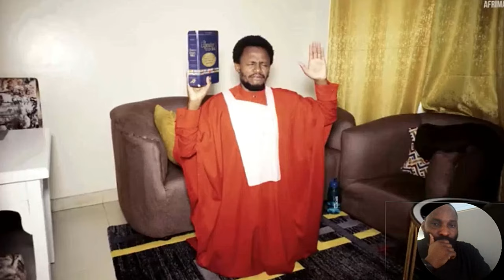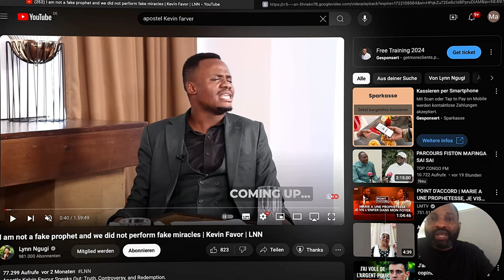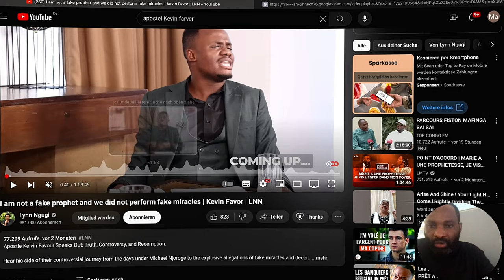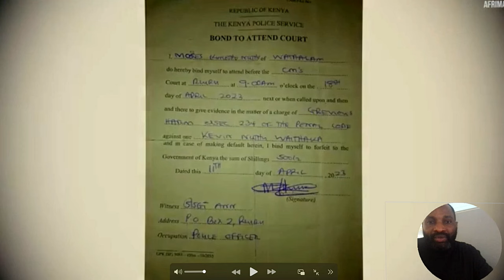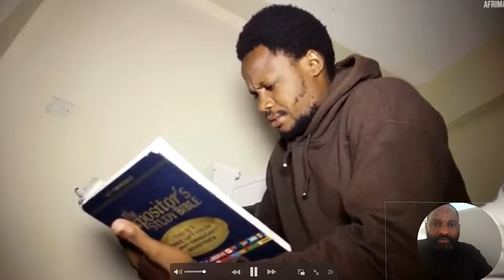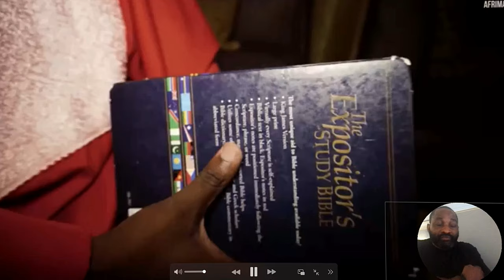Un « ancien » faux prophète dénonce son frère jumeau |LES AVERTIS|KASHISHA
Un « ancien » faux prophète dénonce son frère jumeau.
Moses kimoto nuzu
Son fr- Kelvin favor.
1. Deutéronome 13:1-5 : "S’il s’élève au milieu de toi un prophète ou un songeur qui t’annonce un signe ou un prodige… tu n’écouteras pas les paroles de ce prophète ou de ce songeur…"1.
2. Matthieu 7:15 : "Gardez-vous des faux prophètes. Ils viennent à vous en vêtements de brebis, mais au dedans ce sont des loups ravisseurs."2.
3. 1 Jean 4:1 : "Bien-aimés, n’ajoutez pas foi à tout esprit; mais éprouvez les esprits, pour savoir s’ils sont de Dieu, car plusieurs faux prophètes sont venus dans le monde.".
1. Galates 2:4 : "Et cela, à cause des faux frères qui s’étaient furtivement introduits et glissés parmi nous, pour épier la liberté que nous avons en Jésus-Christ, avec l’intention de nous asservir."
Faux Docteurs
1. 2 Pierre 2:1 : "Il y a eu parmi le peuple de faux prophètes, et il y aura de même parmi vous de faux docteurs, qui introduiront des sectes pernicieuses, et qui, reniant le maître qui les a rachetés, attireront sur eux une ruine soudaine."4.
Conseils pour les Enfants de Dieu
1. 1 Jean 4:1-6 : "Bien-aimés, n’ajoutez pas foi à tout esprit ; mais éprouvez les esprits, pour savoir s’ils sont de Dieu… Vous, petits enfants, vous êtes de Dieu, et vous les avez vaincus, parce que celui qui est en vous est plus grand que celui qui est dans le monde."5.
2. Matthieu 24:24 : "Car il s’élèvera de faux Christs et de faux prophètes ; ils feront de grands prodiges et des miracles, au point de séduire, s’il était possible, même les élus."4.
Ces versets mettent en garde contre les dangers des faux enseignements et encouragent les croyants à rester vigilants et fermes dans leur foi. Si tu as besoin de plus de détails ou d’autres versets, n’hésite pas à demander !
Catégorie: Bible, Dieu, Évangile, La vie éternelle, le royaume de Dieu, église, gospel.
Langues utilisées:
Lingala (RDC)~95%
Français:~ 5%
Sous-titrage: non
1) Orateur: Frère Kashisha
3)Vous voulez contribuer en partageant cette vidéo sur autres platforms, faites le, mais ne déformer pas ce message.
4) La vidéo est en une langue que vous ne comprenez pas?
5)Do you speak English, and want to know about God, or our mission?
6) Sie sprechen Deutsch und wollen Gott oder unsere Mission kennenlernen?
7) Français:pour tous autres informations sur Les Avertis.
Lesavertis.net
- English: for all other information on The Wise
Skype: Les Avertis
Lesavertis.net
La dénonciation :
I am not a fake prophet and we did not perform fake miracles | Kevin Favor | LNN
EXPOSED! FAKE PASTORS IN KENYA! WE USED DEÁD BODIES TO PERFORM FAKE MIRACLES - APOSTLE MOSES [Prt1]
On A Utilisé Des Cadavres Pour Réaliser De Faux Miracles - Maintenant Je Dénonce Tous Les Prophètes